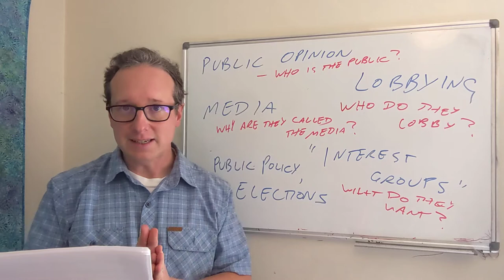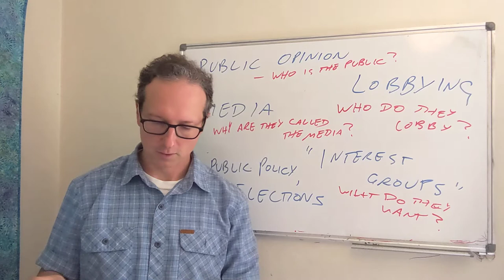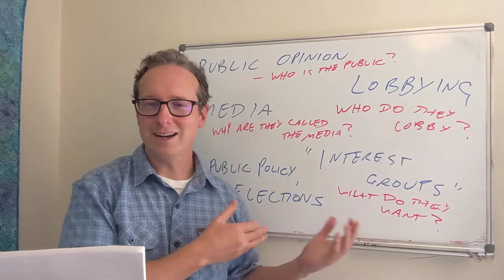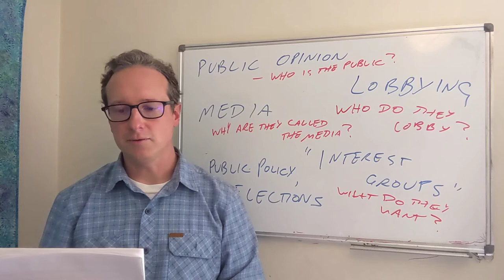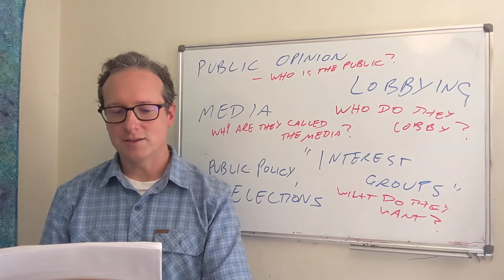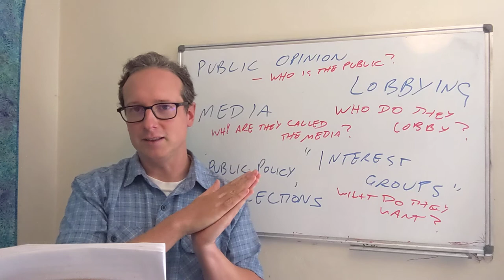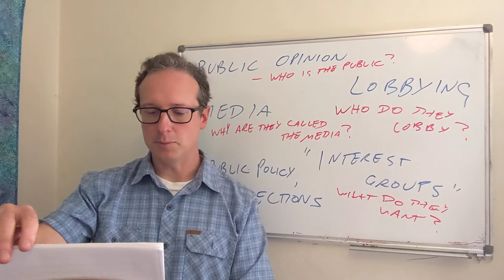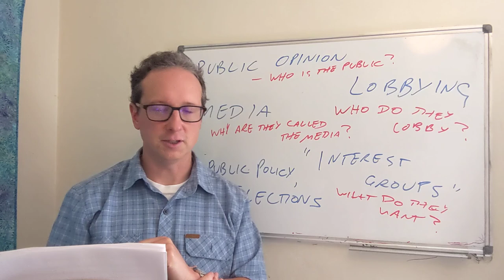Module E: Public Opinion, the Media, Lobbying and Interest Groups